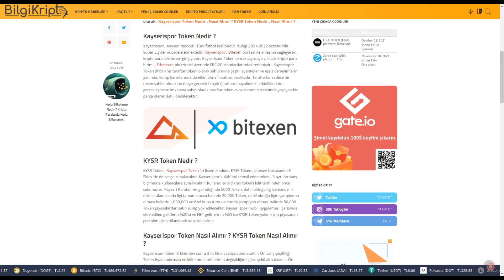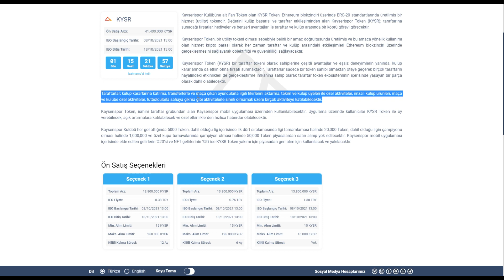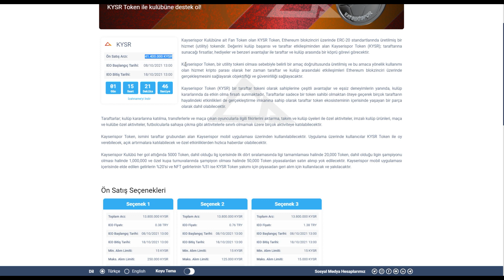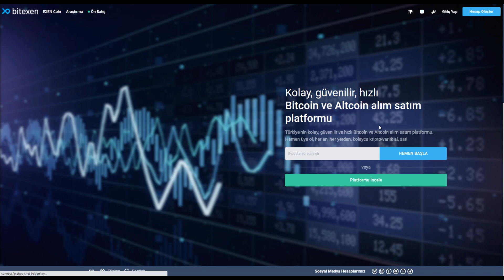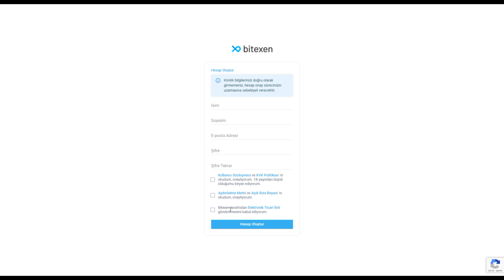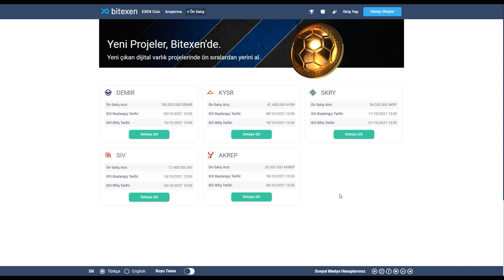KAYSERİSPOR TOKEN ÖN SATIŞI ! KYSR TOKEN NASIL ALINIR !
KYSR Token , Kayserispor Token ‘ın listeme adıdır. KYSR Token , bitexen borsasında 8 Ekim ‘de ön satışa sunulacaktır. Kayserispor kulübünü temsil eden token , 3 ayrı ön satış biçiminde kullanıcılara sunulacaktır. Kullanıcılar aldıkları token’ı kilit tarihinden önce satamazlar. Kayseri Kulübü her gol attığında 5000 Token, dahil olduğu lig içerisinde ilk dört sıralamasında ligi tamamlaması halinde 20,000 Token, dahil olduğu ligin şampiyonu olması halinde 1,000,000 ve özel kupa turnuvalarında şampiyon olması halinde 50,000 Token piyasalardan satın alınıp yok edilecektir. Kayseri spor mobil uygulaması içerisinde elde edilen gelirlerin %20’si ve NFT gelirlerinin %5’i ise KYSR Token yakımı için piyasadan geri alım için kullanılacak ve yakılacaktır.